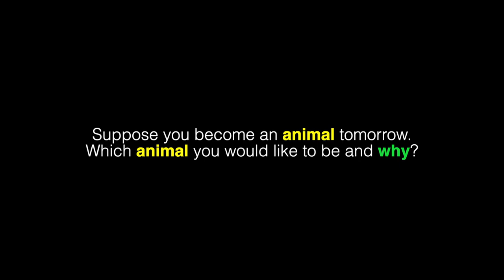Which animal you would like to be & why?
We asked a few questions to the young and the adults. Here is how & what they answered. Do let us know your reflection and observations as you hear them respond.

This is a learning experiment to observe how the children and the adults respond to a question concerning different aspects of life.